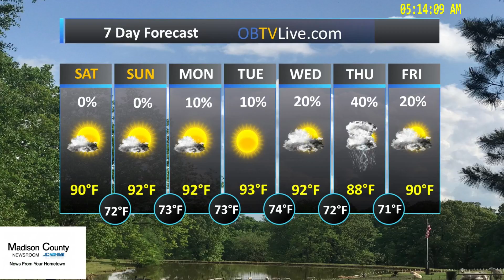Madison County Aug 25, 2018